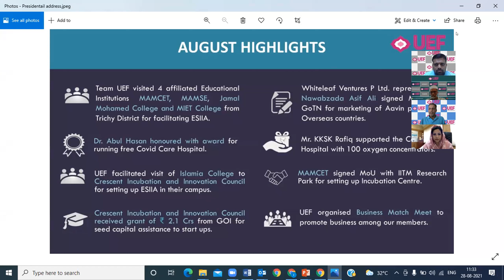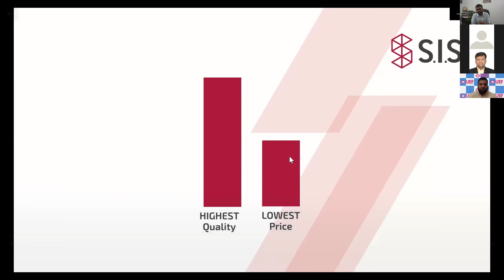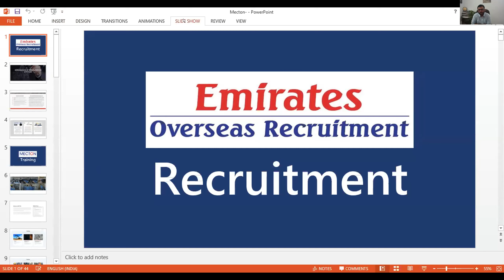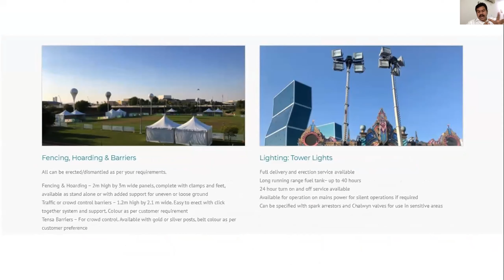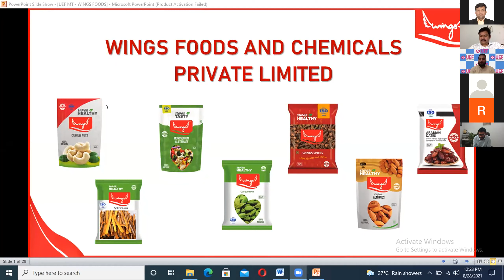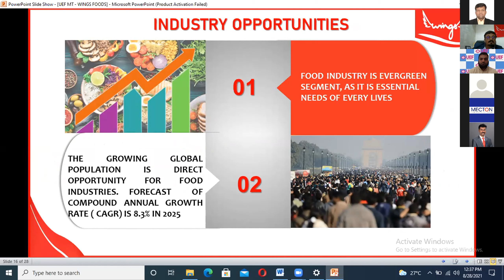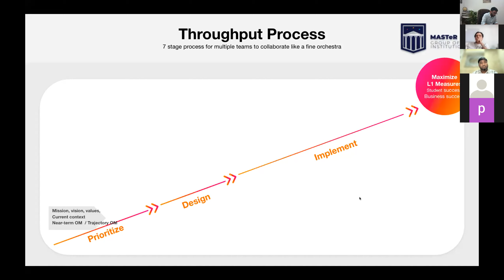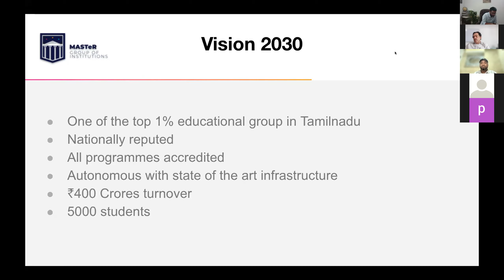8th Members Talk Session - Aug 2021